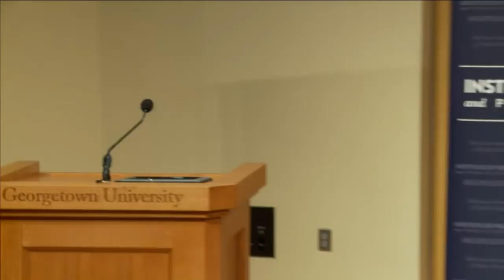Justice & Law: A Conversation w/Former U.S. Dep AG Sally Yates